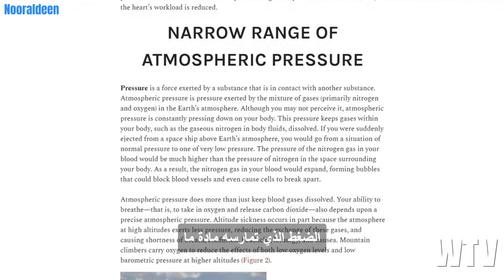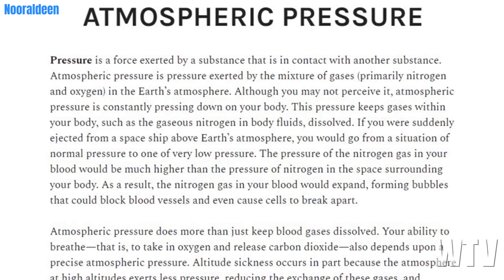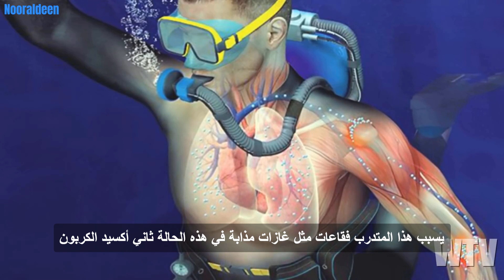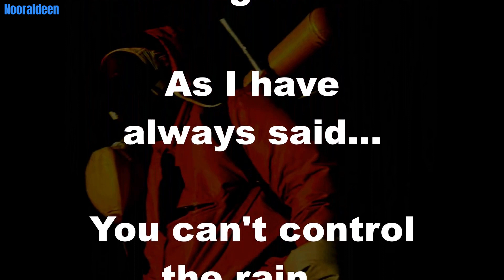ما تحتاج لمعرفته حول الغلاف الجوي وجسمنا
ما مقدار ما نعرفه عن غلافنا الجوي وجسمنا؟ دعونا نلقي نظرة فاحصة على كيفية تأثير المناخ المتغير علينا.